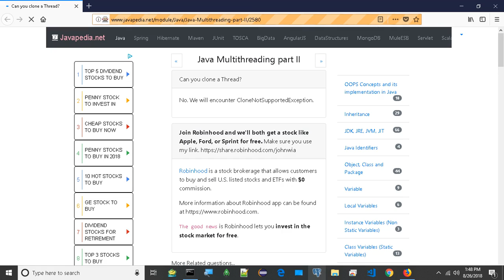Can you clone a Thread? | javapedia.net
Follow the link for discussions and other questions and answers